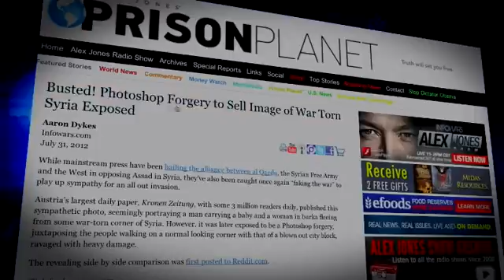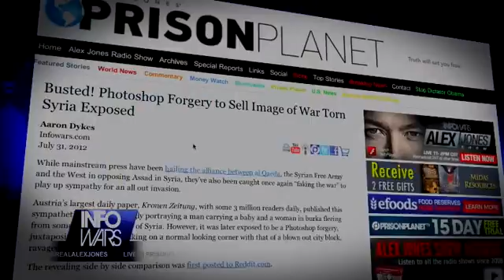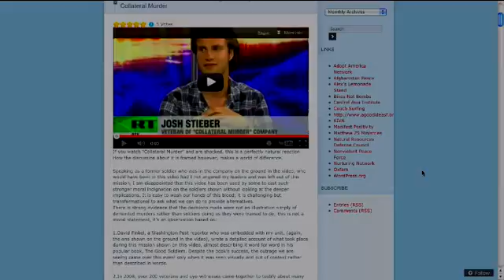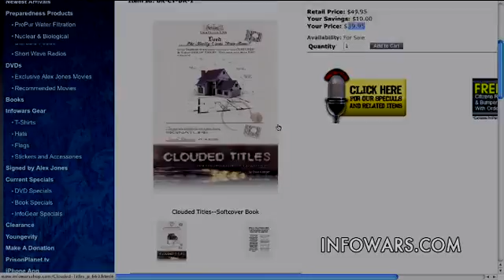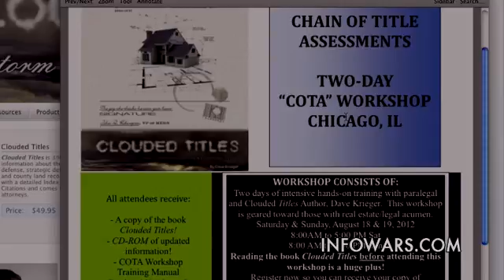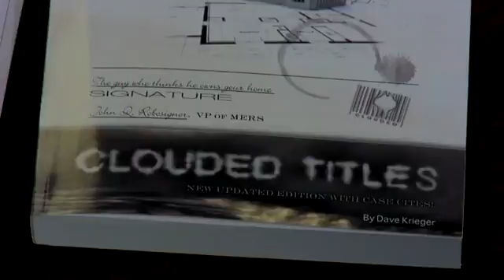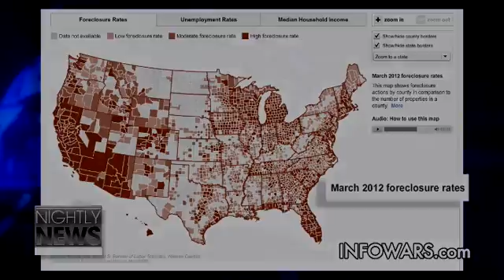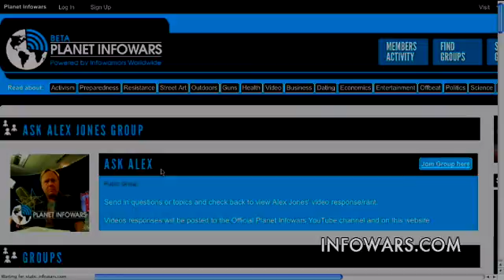Infowars Nightly News 2012-08-01 Wednesday - Dave Krieger - Ask Alex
Paul Joseph Watson covers the latest news of the day. After the news, Rob Dew talks with Dave Krieger,to discuss the American mortgage fraud, and how to protect yourself.